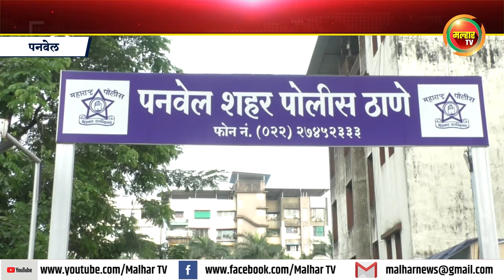पनवेलच्या रोज बाजारामध्ये चोरांचा सुळसुळाट, कारवाईची मागणी; पोलिसांना निवेदन !!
पनवेलच्या रोज बाजारामध्ये चोरांचा सुळसुळाट
कारवाईची मागणी; पोलिसांना निवेदन

पनवेल येथील डॉ. बाबासाहेब आंबेडकर चौक, छत्रपती शिवाजी महाराज चौक आणि रोज बाजार येथे दररोज होणार्‍या चोरीच्या घटना व वैश्या करणार्‍या महिला ह्या नागरिकांना त्रास देत असतात. या प्रकरणी स्वयंम सहाय्यता महिला मंडळाच्या अध्यक्ष तथा पनवेल महापालिकेच्या माजी नगरसेविका दर्शना भोईर यांनी शहर पोलीस ठाण्याचे वरिष्ठ निरिक्षक विजय कादबाने यांच्याकडे निवेदन पत्र दिले आहे.